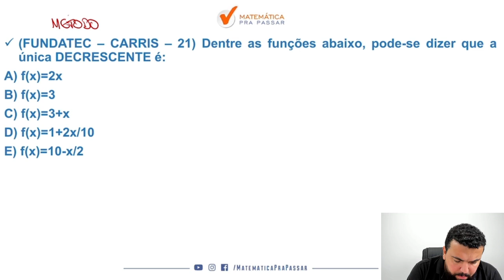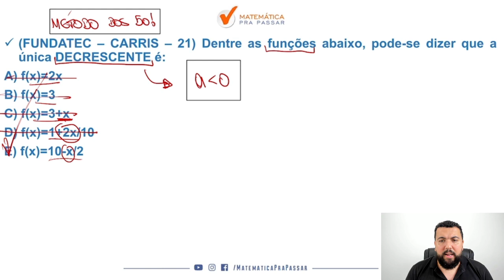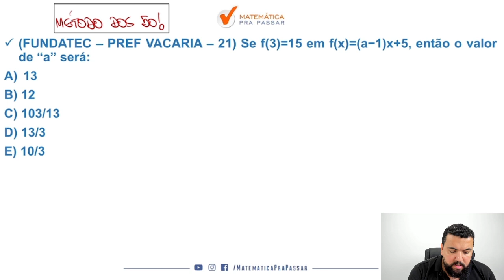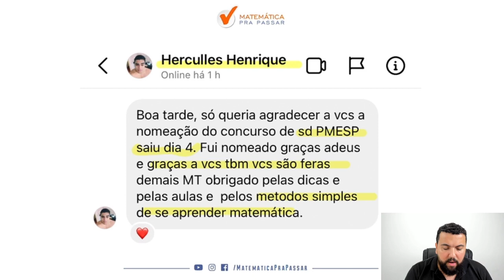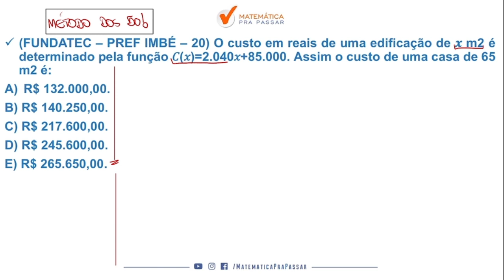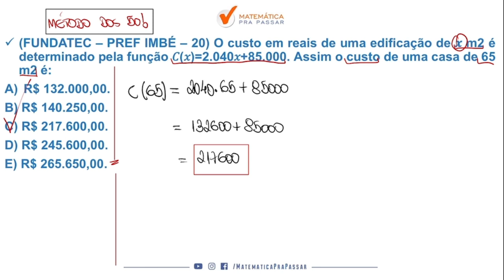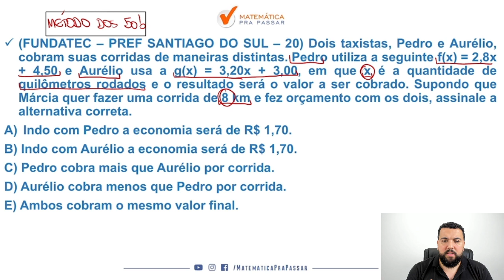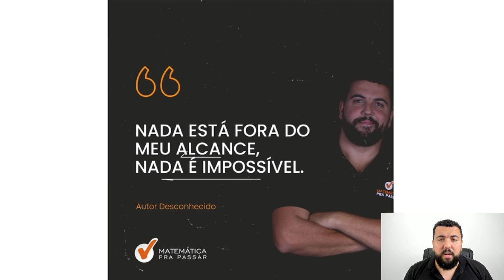Matemática para a BRIGADA RS Função do 1º Grau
Agora basta dar o play no vídeo e desvendar como aprender Função do 1º Grau para a  Banca Fundatec da maneira mais fácil com o Método MPP.